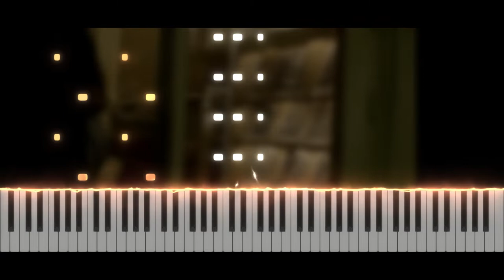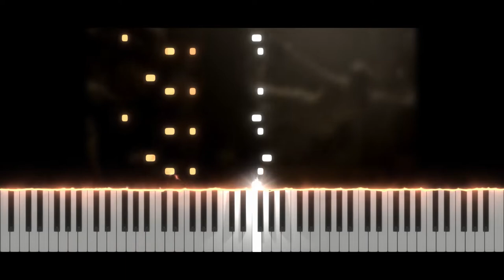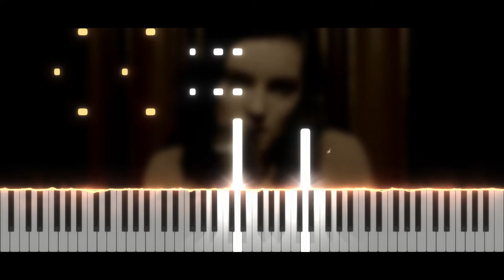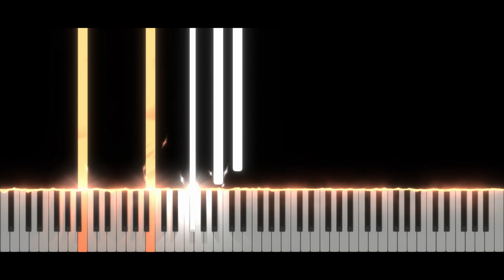AronChupa - Little Swing | Piano Tutorial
✨ Hi everyone !! ✨ Today, new video ! Little Swing by Aronchupa 😊
Take care ❤️

Softwares used :
- 🎵 FL Studio
- 🎹 SeeMusic Visualizer
- ❤️ Cinema4D
- 🎬 Vegas Pro
- 🖼️ Photoshop

Time code :
00:00 Intro
00:14 Musique